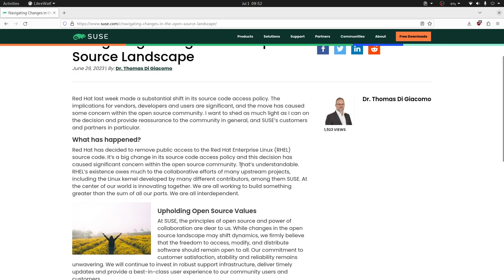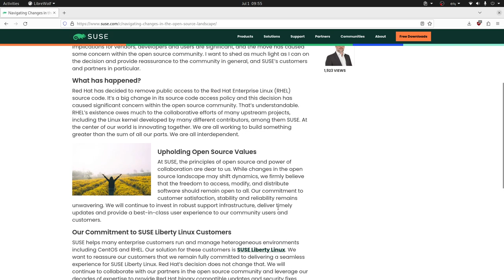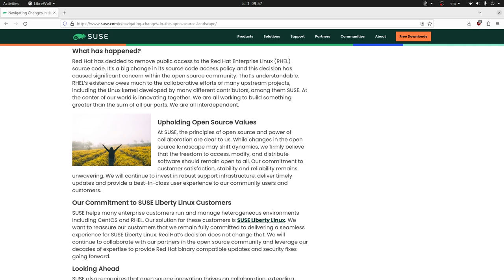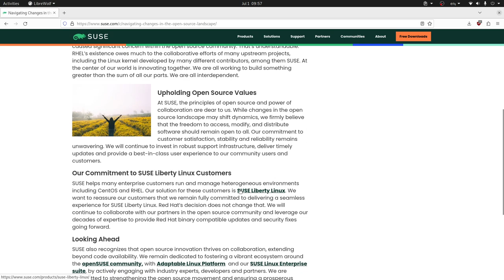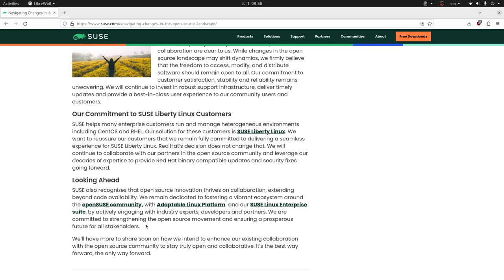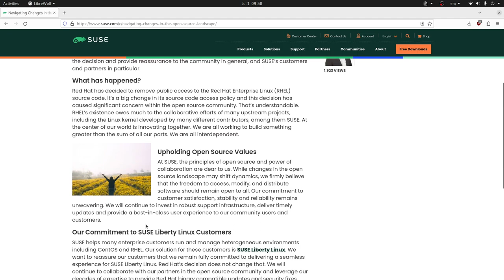Si Redhat nos los quiere vengan con Suse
Suse entiende la importancia de la comunidad para el desarrollo del ecosistesma del software libre y fija posición respecto a las últimas desiciones de Redhat, eso y muchos más los analizamos en este video.